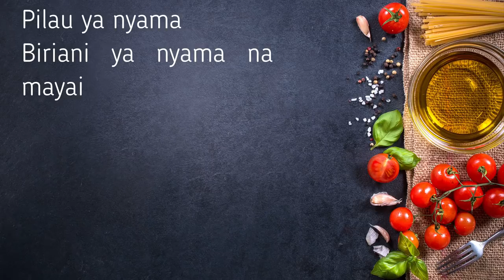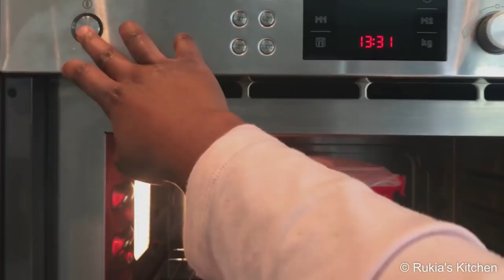Mapishi rahisi ya wali tofauti | Mapishi ya wali wa tuna, wali wa mayai ,pilau na biriani ya nyama.